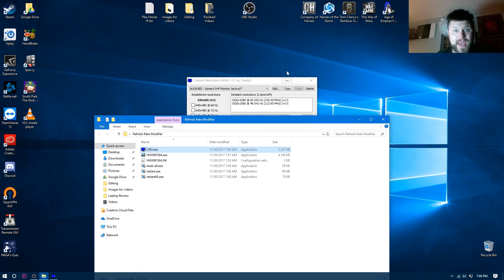How to Overclock your Monitor using CRU | Go beyond 60hz !